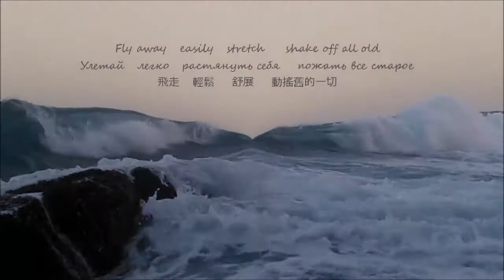The Wave Marriage of Okeanos and Okeania - Rozvlněná svatba Okeana a Okeanie5 11 11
Tady se naučíme cizí slovíčka kluci a holky... rusky , německy a anglicky a kdo umí hádat tak taky čínsky..

Rozvlněná svatba Okeana a Okeanie
-  elementárních démonů moře

The  Wave  Marriage of Okeanos and Okeania
Elementary Demons of the Sea

Волна Женитьба - Океан и Океания
Элементарные Демоны моря
波浪婚姻
海小學惡魔

Je tam brána probuzení.
Es gibt dort ein Tor des Erwachens.
There is a gate of awakening.
Существует ворота пробуждения
有覺醒的大門。

Je tam brána mezi námi.
Es gibt dort ein Tor zwischen uns.
There is a door between us.
Существует дверь между нами .
我們之間的門。

Je tam brána propojení.
Es gibt dort ein Tor der Verbindung.
There is a gate of fusion
Существует затвора соединения .
有所述化合物的柵極。

6 12
Osvobození, probuzení, roztančení,
Befreiung, erwachen, lostanzen,
Liberation , awakening , dance begins ,
解放後，覺醒，開始跳舞，
Освобождение , пробуждение , танец начинается ,

Rozlétnutí, odlehčení, protažení, otřepání,
losfliegen, leicht werden, sich strecken, altes abschütteln
fly off , be easy to shake off old stretch ,
Fly away , easily , stretch , shake off all old
Улетай , легко , растянуть себя, пожать все старое
飛走，輕鬆，舒展，動搖舊的一切。

juhúú
roztočení, rozvibrování, rozvlnění,
kreiseln, schwingen, Wellen schlagen
gyrate , rotate , vibrate , spin waves
вращаться , вибрировать , вибрировать , сделать волны
不停地轉動，轉動，振動，自旋波

 rozjančení, rozveselení.
Wild berauscht sein, Freude ausstrahlen
passionate, radiating joy
страстно веселый , излучать радость
是熱情歡快，喜悅輻射

 Rozpuštění duše naší ve víru hlubiny,
Zerfließen unserer Seele im Wirbel der Tiefe
Melting of our souls in the vortex of the deep
Таяние души нашей в глубоком вихря
Роспуск нашей души в глубине вихревой

在深海旋渦熔煉我們的靈魂

kam nedosáhly ty všechny těžkých závaží rozvrhy,

 wohin all der schweren Gewichte Pläne nicht hinreichen

In the vortex of the deep, where all the grave plans do not reach

В вихре глубоко , где все тяжелые планы вес не достигнет
 где все тяжелые веса планы не являются достаточными

所有的重物計劃不充分的渦流

 hodiny, povinnosti, termíny…
All die  Stundenpläne , Pflichten, Termine…
… all the timetables , responsibilities , deadlines ...

…  все эти pасписания , обязанности, сроки ...

Již 10 let natáčím videa z mého sportovního ,cestovního, farmářského a poetického života  Děkuji Vám.